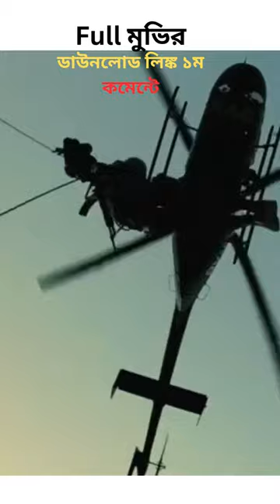Operation sundarban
অপারেশন সুন্দরবন ফুল মুভি